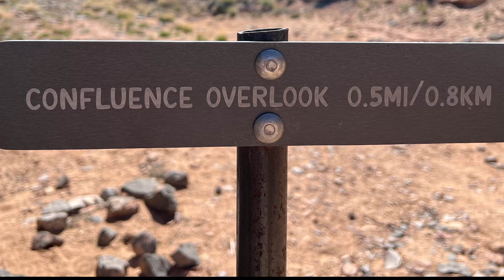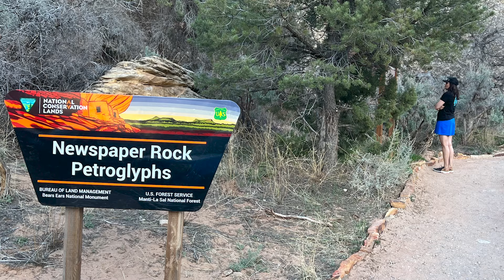Moab April 12-15 2024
Over 2.5 days in Moab, we rode the sevenmile rim (Jeep Safari route) and went to Canyonlands Needles district and rode from Elephant Hill to the Confluence overlook.  Both of these rides were new to us.  We also tried a new Mexican Restaurant El Tapatio - All three new experiences were great!  Oh and I jammed a little rolling stones with the Nightcaps at Woody's Saturday night.  Good times for sure!  BTW, the music track is an original composition generated by AI, my first attempt at an AI composition - I asked ChatGPT for some lyrics for a desert vacation with mountain biking and off roading and it came up with the lyrics in this song.  I fed those lyrics unedited to Suno and it created what you hear.  I was pretty impressed by the results.